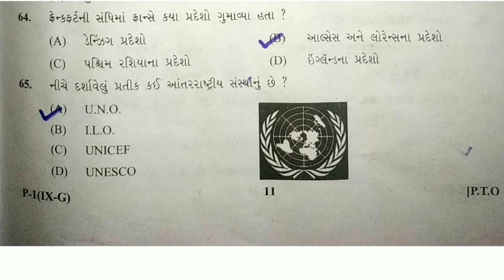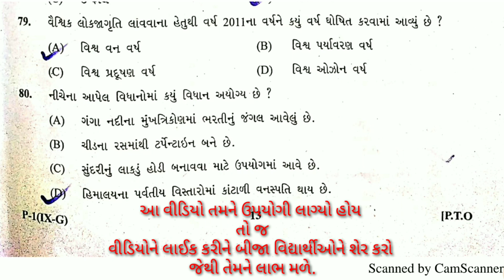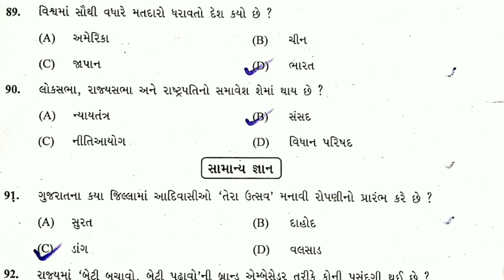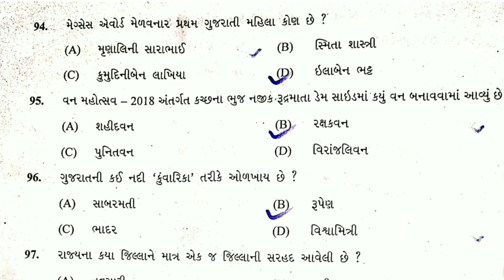પ્રખરતા શોધ કસોટી 2020 પેપર 1 સોલ્યુશન / TALENT SEARCH TEST 2020 PAPER 1 SOLUTION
ગુજરાત માધ્યમિક અને ઉચ્ચતર માધ્યમિક શિક્ષણ બોર્ડ દ્વારા ધોરણ -9 ના વિદ્યાર્થીઓની પ્રતિભા બહાર લાવવા માટે પ્રખરતા શોધ કસોટી (Prakharta Sodh Kasoti) નું આયોજન કરવામાં આવે છે.

પ્રખરતા શોધ કસોટીનુ તમામ સાહિત્ય પીડીએફ સ્વરૂપે ડાઉનલોડ કરવા માટે નીચે ક્લિક કરો.

ગુજરાત માધ્યમિક અને ઉચ્ચતર માધ્યમિક શિક્ષણ બોર્ડ દ્વારા લેવાતી પ્રખરતા શોધ કસોટી માટે  નમુનારૂપ ઓએમઆર આન્સર સીટ ભરવા માટે ની સમજ આપતો વિડીયો.

તા. ૧૦/૦૨/૨૦૧૯ ના રોજ લેવાયેલ ધો.૯ની પ્રખરતા શોધ કસોટી નુ પ્રશ્નપત્ર - ૧ ઉત્તરો સહિત ડાઉનલોડ કરવા માટે નીચે ક્લિક કરો.

તા. ૧૦/૦૨/૨૦૧૯ ના રોજ લેવાયેલ ધો.૯ની પ્રખરતા શોધ કસોટી નુ પ્રશ્નપત્ર - ૨ ઉત્તરો સહિત ડાઉનલોડ કરવા માટે નીચે ક્લિક કરો.

તા. ૦૫/૦૨/૨૦૨૦ ના રોજ લેવાયેલ ધો.૯ની પ્રખરતા શોધ કસોટી નુ પ્રશ્નપત્ર - ૧ ( ગુજરાતીના પ્ર.-૧ થી ૩૦ ) ઉત્તરો સહિત ડાઉનલોડ કરવા માટે નીચે ક્લિક કરો.

તા. ૦૫/૦૨/૨૦૨૦ ના રોજ લેવાયેલ ધો.૯ની પ્રખરતા શોધ કસોટી નુ પ્રશ્નપત્ર - ૧ ( અંગ્રેજીના પ્ર.- ૩૧ થી ૬૦ ) ઉત્તરો સહિત ડાઉનલોડ કરવા માટે નીચે ક્લિક કરો.

તા. ૦૫/૦૨/૨૦૨૦ ના રોજ લેવાયેલ ધો.૯ની પ્રખરતા શોધ કસોટી નુ પ્રશ્નપત્ર - ૧ ( સામાજિક વિજ્ઞાન પ્ર.- ૬૧ થી ૯૦ અને સામાન્ય જ્ઞાનના પ્ર. - ૯૧ થી ૧૦૦ ) ઉત્તરો સહિત ડાઉનલોડ કરવા માટે નીચે ક્લિક કરો.

તા. ૦૫/૦૨/૨૦૨૦ ના રોજ લેવાયેલ ધો.૯ની પ્રખરતા શોધ કસોટી નુ પ્રશ્નપત્ર - ૨ ( ગણિત ના પ્ર.૧ થી ૪૦ ) ઉત્તરો સહિત ડાઉનલોડ કરવા માટે નીચે ક્લિક કરો.

તા. ૦૫/૦૨/૨૦૨૦ ના રોજ લેવાયેલ ધો.૯ની પ્રખરતા શોધ કસોટી નુ પ્રશ્નપત્ર - ૨ ( વિજ્ઞાનના પ્ર.૪૧ થી ૮૦ અને માનસિક ક્ષમતાના પ્ર.૮૧ થી ૧૦૦) ઉત્તરો સહિત ડાઉનલોડ કરવા માટે નીચે ક્લિક કરો.